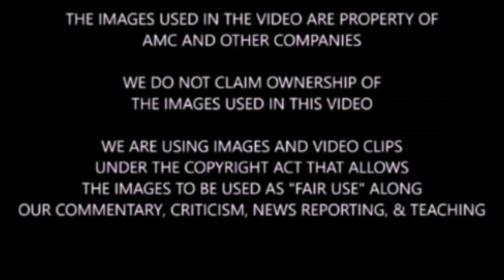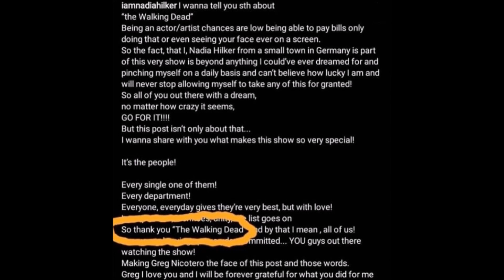The Walking Dead Season 10 News Discussion & Theory - Will This Character Survive Season 10?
Spoiler warning for TWD show & comic. We discuss, share, and highlight a couple things about TWD season 10, TWD Magna, and more.